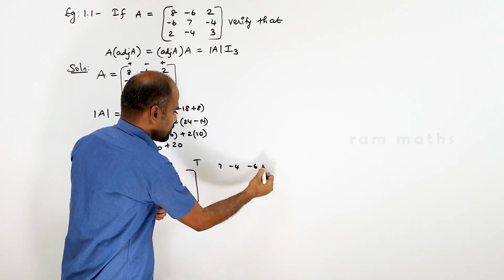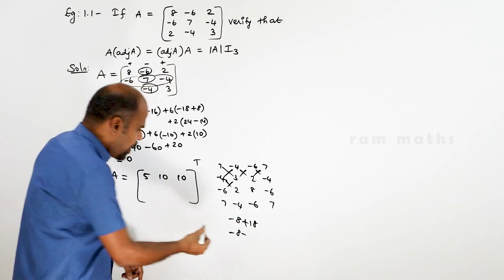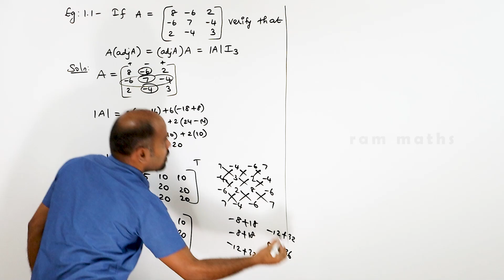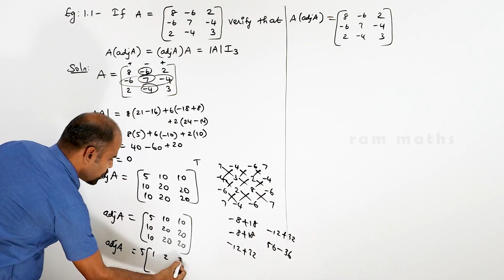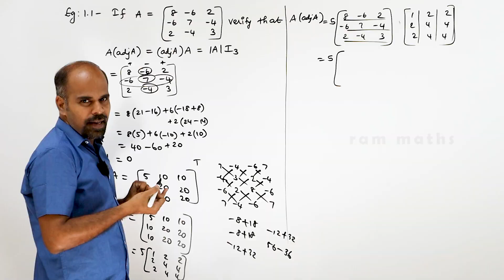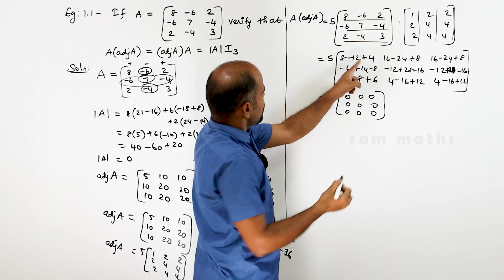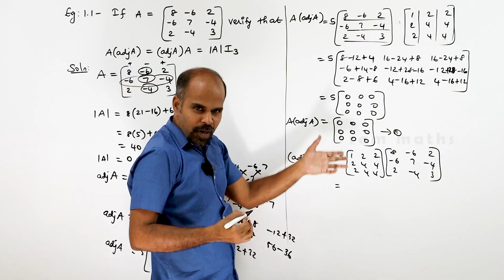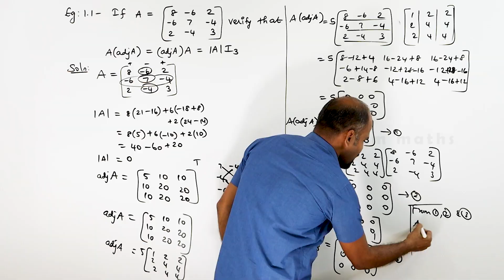Class 12 | example 1.1 | Applications of Matrices & Determinants | State Board | ram maths